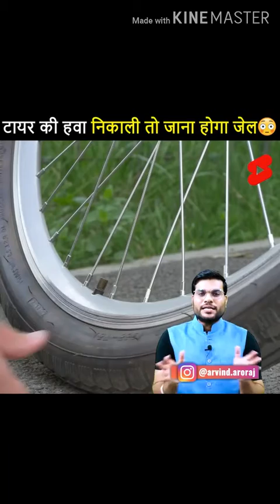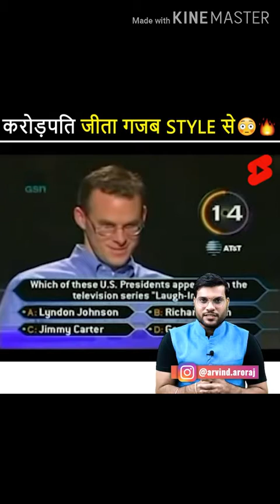Top 5 amazing fact | motivation | arvind arora long video | A2 second channel |who became millionare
In this video titled ' करोड़पति जीता गजब Style से 😨😱🔥 ' A2 Motivation Arvind Arora has shared how a content named John Carpenter won a million dollar in who wants to be a millionaire in 1999.
John didn't used any life line till last literal million dollar question and for the last question he used
phone a friend life line and called his dad it is not because he wanted to know the answer from him it was actually to let him know in advance that his son is going to be a millionaire as John knew the answer of million dollar question.

In this video ' PV Sindhu ने कैसे रचा इतिहास 🔥🔥🔥 ' A2 Motivation Arvind Arora has shared information about how PV Sindhu won bronze medal in Tokyo Olympics 2020. India has only Won 2 Medals In Tokyo Olympics 2020 one is silver and one is bronze and the interesting point is both of the medals in 2020 Tokyo Olympics is bought by female athletes Mirabai Chanu and PV Sindhu . By winning Bronze Medal in Tokyo Olympics 2020 PV Sindhu became the first female athlete to win Two Individual Medals for the Country in Olympics . Last Sunday she defeated Chinese player To claim bronze and in 2016 Rio Olympics she won Silver For India . Hats off to PV Sindhu .

भारत ने टोक्यो ओलंपिक 2020 में केवल 2 पदक जीते हैं एक रजत है और एक कांस्य है और दिलचस्प बात यह है कि 2020 टोक्यो ओलंपिक में दोनों पदक महिला एथलीट मीराबाई चानू और पीवी सिंधु द्वारा खरीदे गए हैं।  टोक्यो ओलंपिक 2020 में कांस्य पदक जीतकर पीवी सिंधु ओलंपिक में देश के लिए दो व्यक्तिगत पदक जीतने वाली पहली महिला एथलीट बनीं।  पिछले रविवार को उन्होंने चीनी खिलाड़ी को हराकर कांस्य पदक जीता और 2016 के रियो ओलंपिक में उन्होंने भारत के लिए रजत पदक जीता।  पीवी सिंधु को सलाम।

PV Sindhu ने कैसे रचा 🇮🇳 के लिए इतिहास 🔥🔥🔥 By A2 Motivation Arvind Arora

About PV Sindhu :

Pusarla Venkata Sindhu, known as PV Sindhu, is an Indian professional badminton player and the first Indian woman to win an Olympic silver medal.
Born on July 5, 1995, in Hyderabad, Sindhu is also one of the two Indian badminton players to ever win an Olympic medal, the other being Saina Nehwal.
The ace shuttler came to international attention when she broke into the top 20 of the BWF World Ranking in September 2012 at the age of 17, and has featured in the top 10 of the world rankings, for most parts of her career.
Sindhu was born to P V Ramana and Vijaya in Hyderabad. Both her parents were national level, volleyball players.  Sindhu started playing badminton at the age of eight and then joined Gopichand Badminton Academy.
Sindhu’s first major recognition came in the form of the 5th Servo All India ranking championship in the under-10 category. In the under-13 category, she won the doubles titles at the Sub-Junior Nationals and the All India Ranking in Pune. At the 51st National School Games in India, she won the gold medal in the under-14 category.

Important Keywords:
pv sindhu , Pusarla Venkata Sindhu , tokyo olympics 2020 , tokyo olympics 2021 , pv sindhu bronze , pv sindhu bronze medal , pv sindhu wins bronze medal in olympics , first woman athlete to win 2 medals , badminton , pv sindhu badminton , pv sindhu bronze medal video , bronze for india in olympics 2020 .

Supported Keywords:
pv sindhu , Pusarla Venkata Sindhu , tokyo olympics 2020 , tokyo olympics 2021 , pv sindhu bronze , pv sindhu bronze medal , pv sindhu wins bronze medal in olympics , first woman athlete to win 2 medals , badminton , pv sindhu badminton , pv sindhu bronze medal video , bronze for india in olympics
. If someone intentionally tries to flat or puncture your vehicle's tyre , can that person be jailed or not ? According to IPC 425-426 this is an offensive crime and the person can be fined or sentenced for 3 months or both as punishment .

यदि कोई जानबूझकर आपके वाहन को फ्लैट या पंक्चर करने की कोशिश करता है तो उस व्यक्ति को जेल हो सकती है या नहीं।  IPC 425-426 के अनुसार यह एक आपत्तिजनक अपराध है और व्यक्ति को जुर्माना या 3 महीने की सजा या सजा के रूप में दोनों की सजा हो सकती है।

टायर की हवा निकली तो जाना पड़ेगा जेल 😨😱

Important Keyword :
tire punctuare,tyre pun